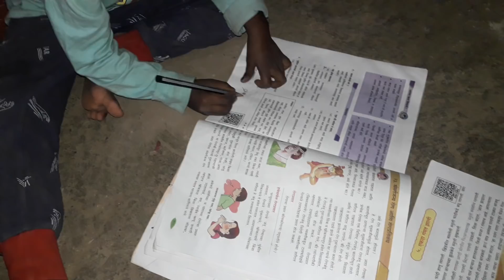# poonamtupe # आज केला दाजींन स्वयंपाक बघा मित्रांनो जमतय का तुमच्या दाजीला🤣🤣🤣🤣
# पुनम तुपे म्हणून मी लय येड्यावानी करती#